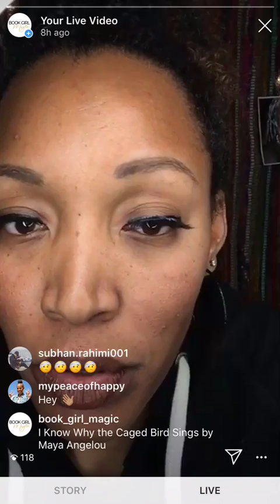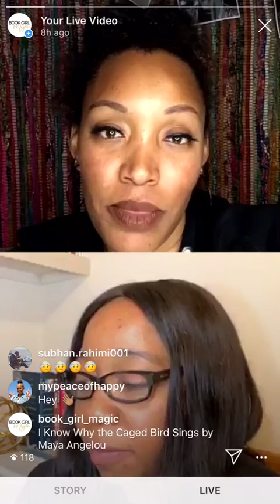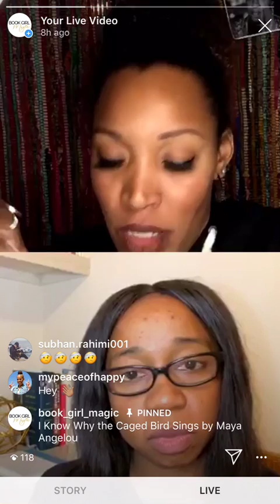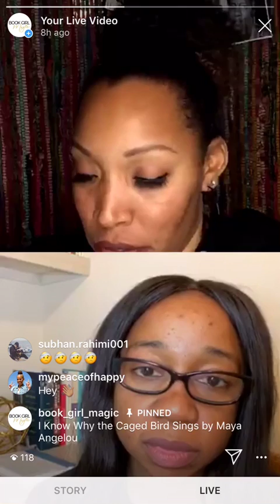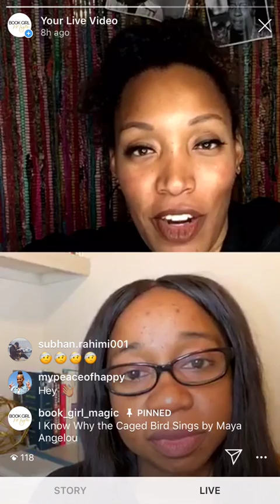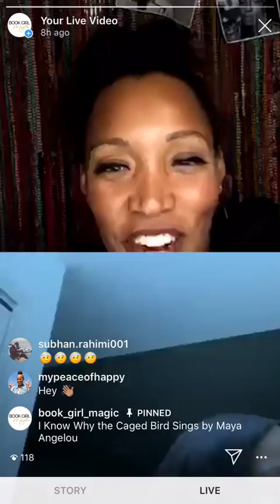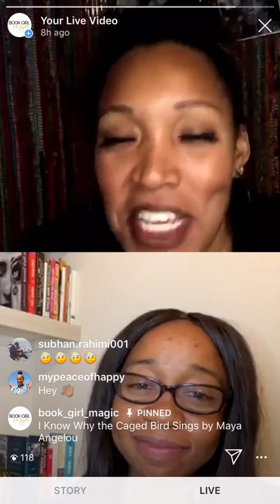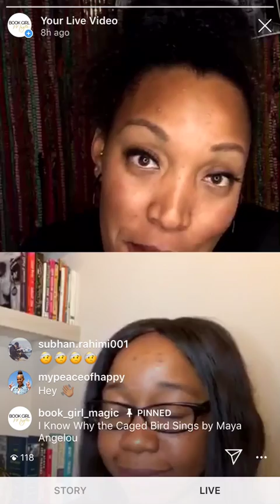December Book of the Month Chat: I Know Why The Caged Bird Sings by Maya Angelou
Not sure why YouTube lowered the audio. Sorry guys! I'm working on it!

December Book of the Month Chat: I Know Why The Caged Bird Sings by Maya Angelou with Diverse Classics